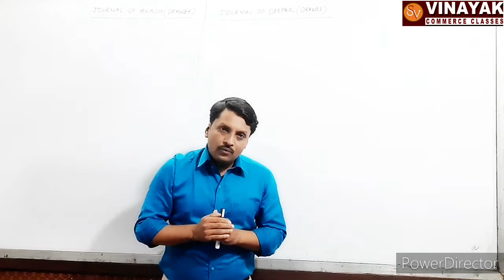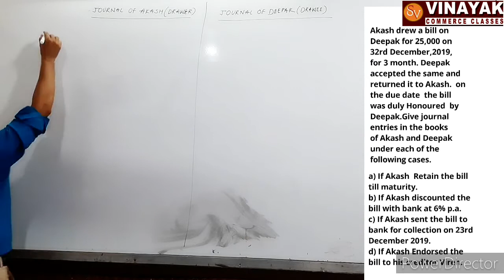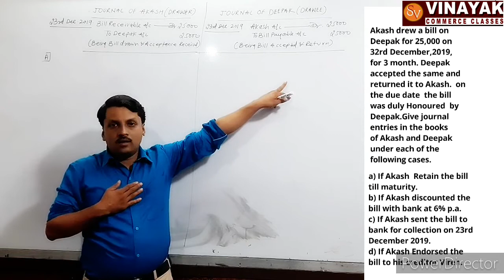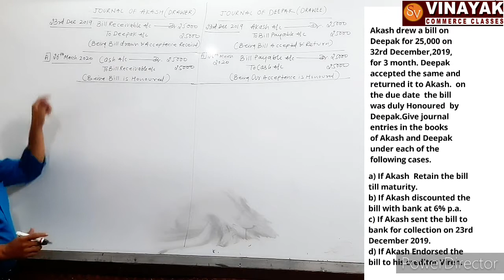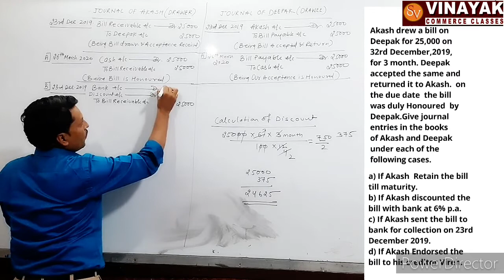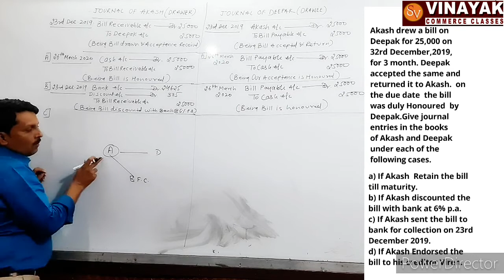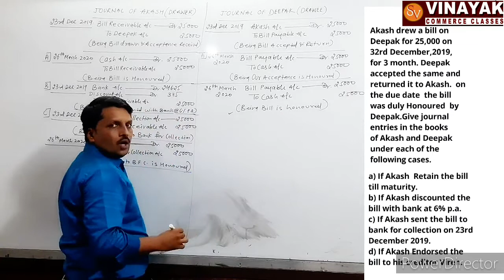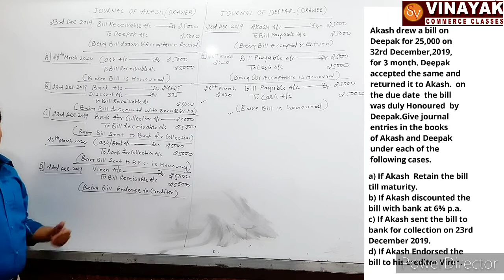Lecture -15 / Problem on Bill of Exchange / When Bill is Honoure Under Different Circumstances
Lecture -15
Problem on Bill of Exchange
When Bill is Honoure Under Different Circumstances

When bill is Honoured under different circumstances
1) Retain Bill
2) Discounting of Bill
3) When bill is endorsed
4) When bill sent to bank for collection

In all four cases  bill is Honoure
What will be the entry is

In the books of drawer there is different entry in all cases
But in case of Drawee only one entry i.e.

Bill's payable a/c .Dr. xxx
        To Drawer a/c                           xxx
( Being Bill is Dishonoured)